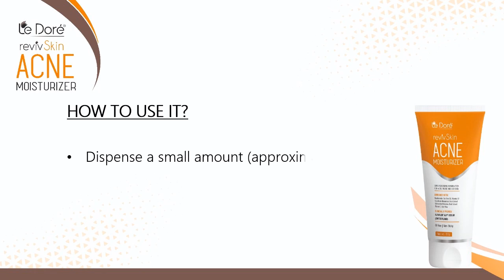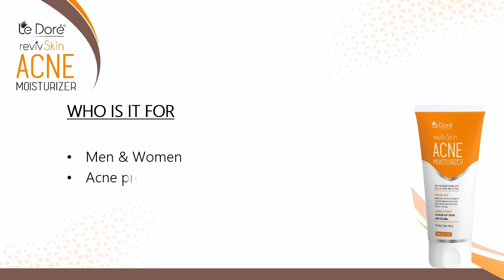Le Dore RevivSkin Acne Moisturizer Gel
Le Dore RevivSkin Acne Moisturizer may lower sebum production in your skin anti-inflammatory effects on the skin. This may help lessen the redness caused by inflammatory acne, eczema, and skin irritants.